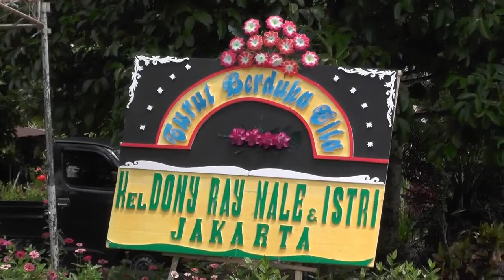Selamat jalan Mama...ibu...Lenda Karongkong...dondomon...12.02.2020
Almarhuma...ibu..Lenda..Karongkong